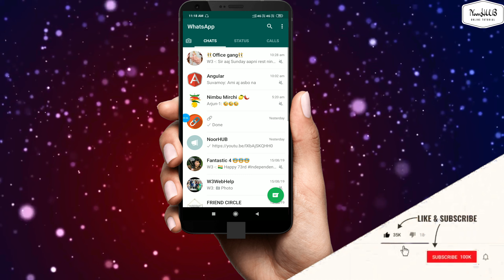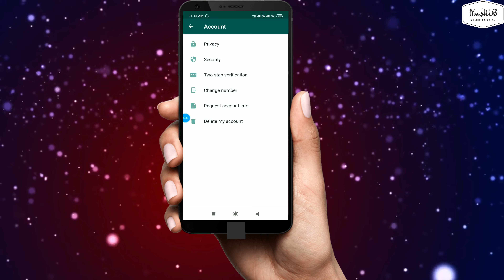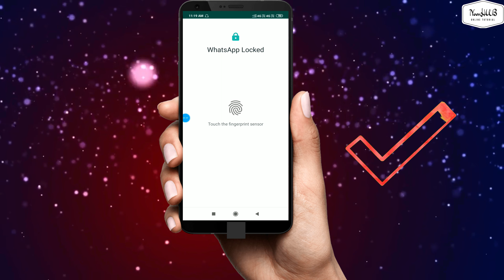Fingerprint Lock On Whatsapp | Latest Update 2019 in Bengali | NoorHUB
WhatsApp Fingerprint Lock on Official WhatsApp 2019 in Android